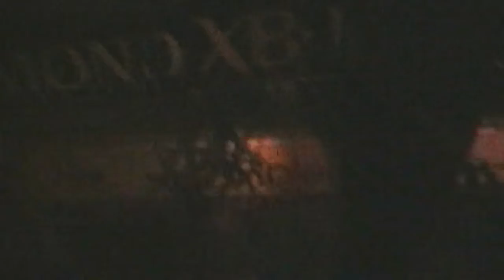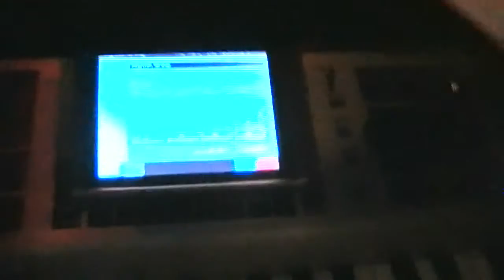Slipper Heroes Backstage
Een kijkje 'achter de schermen' bij de Slipper Heroes